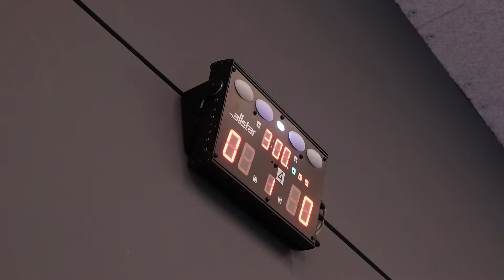Combattre une championne d'Europe Junior d'Escrime | Challenge Accepted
Escrime avec Pauline Brunner, championne d’Europe Junior d’Escrime. Elle m’a lancé le challenge de combattre à l’épée contre elle ! On a découvert l’escrime, parlé des différences entre l’épée, le fleuret et le sabre et appris plein de choses sur ce sport hors du commun ! Découvrez cette initiation à l’escrime avec Pauline Brunner dans cet épisode de Challenge Accepted à la salle d’escrime Liaudet-Pial à la Vaudoise Arena.

➪ HÉ LES CHAMPIONS, SUIVEZ-MOI DANS CETTE AVENTURE

➪ CONCEPT DE LA SÉRIE

Tous les dimanches, je relèverai des challenges que vous me lancez ! Quel est l’objectif de la série ? Découvrir de nouvelles disciplines, le quotidien des sportifs qui les pratiquent, vous divertir et se dépasser tout simplement !  Parce qu’on est tous des champions !

👉🏻 Alors, partagez vos idées de défi à faire avec un sportif ou non, simple ou compliqué, sérieux ou drôle, … en commentaire ! Si votre idée est choisie, vous apparaîtrez dans la vidéo !

➪ FILM CREW CREDITS

- Produced by Noam Yaron Production
- Camera Operator : Margaux Fazio
- Directed : Noam Yaron
- Editing : Margaux Fazio
- Scripting : Noam Yaron
- Acting : Noam Yaron

➪ CONTACT PROFESSIONNEL

➪ ÉVOLUTION

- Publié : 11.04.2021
- Audience : 11’085